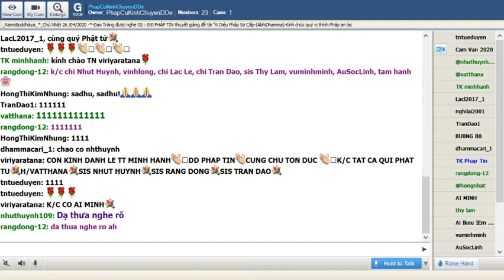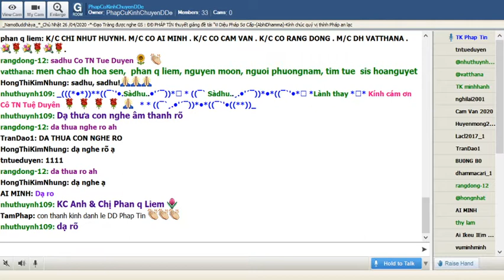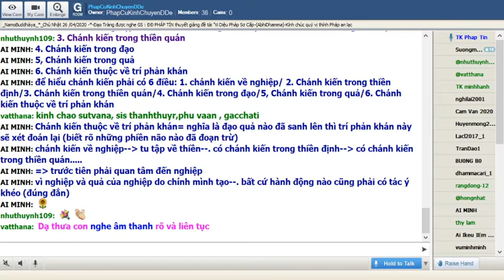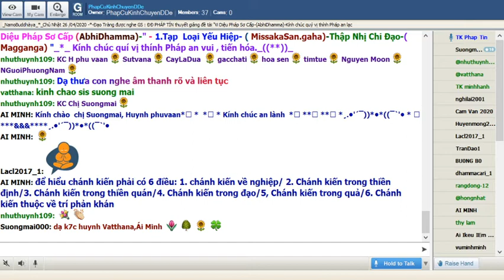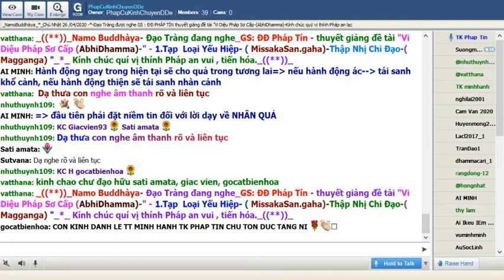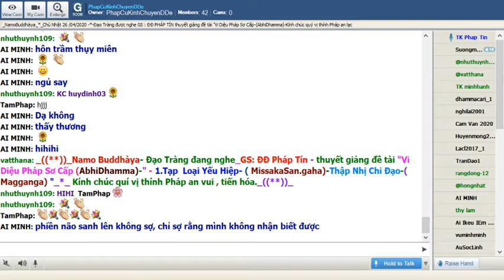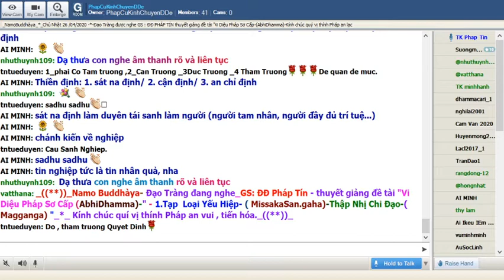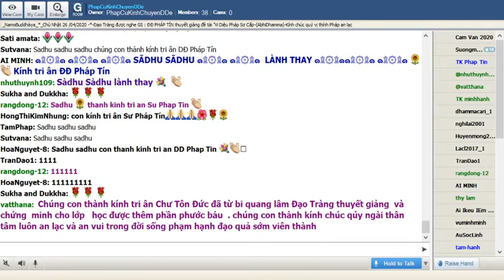Chủ Nhật Apr 26-2020.ĐĐ Pháp Tín giảng Vi Diệu Pháp Sơ Cấp- Abhidhamma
Chủ Nhật Apr 26-2020.ĐĐ Pháp Tín - thuyết giảng đề tài "Vi Diệu Pháp Sơ Cấp (AbhiDhamma)-" - 1.Tạp Loại Yếu Hiệp- ( MissakaSan.gaha)-Thập Nhị Chi Đạo-( Magganga) "_*_